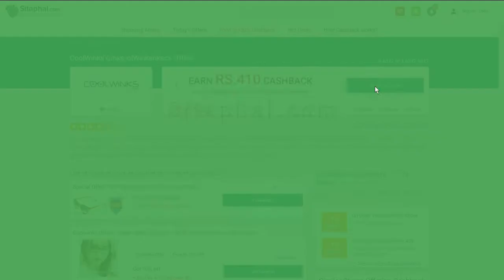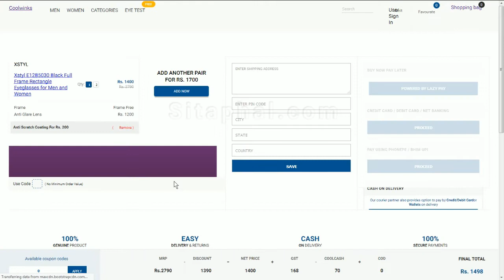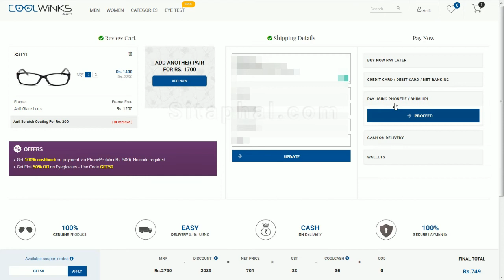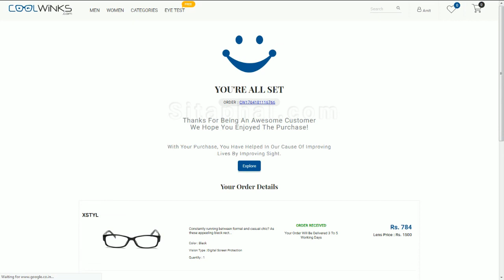sunglass loot @Rs.0 only - ray ban, Fastrack, oakley, dior eyeglasses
Hi friends, Today we will show you how to get optical for free from coolwinks.
Just follow the steps in the video to get Eye glasses or Sun glasses for free with extra cashback.